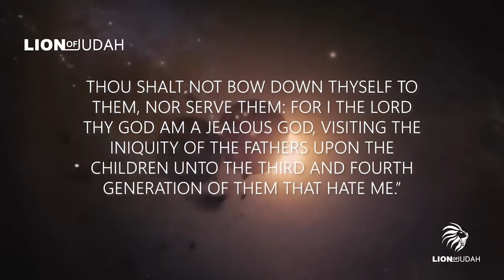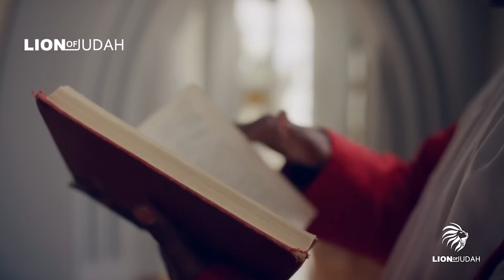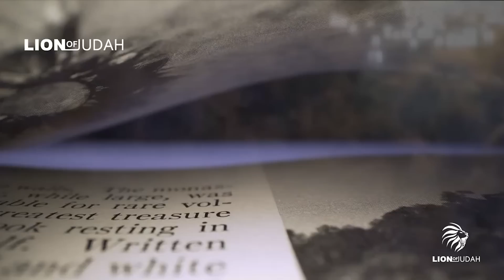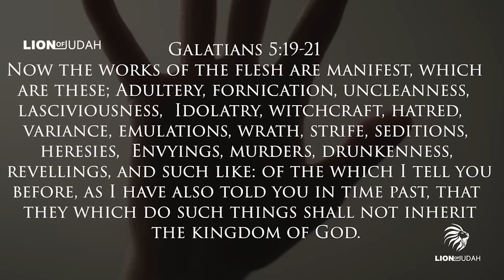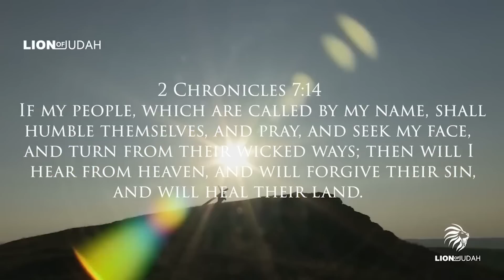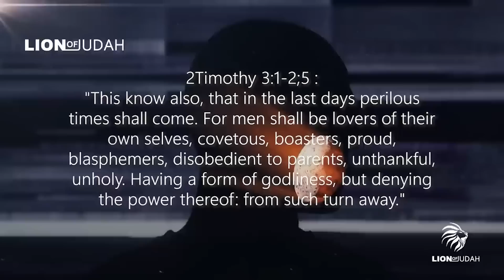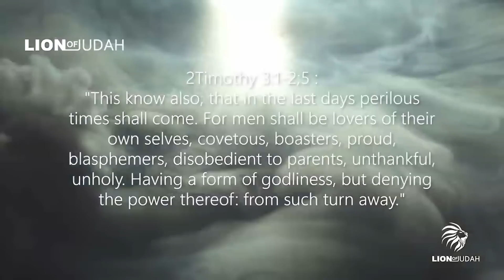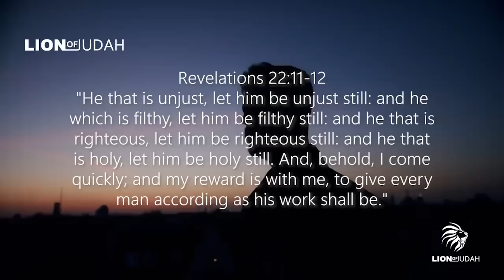The Devils FINAL Plan For The Last Days Is Unfolding Before Our Eyes